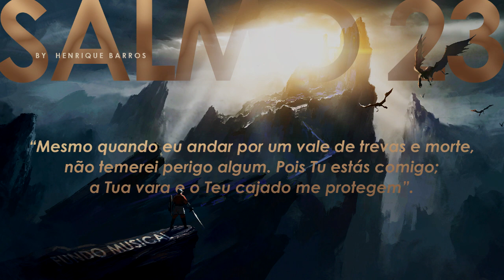Fundo Musical de Batalha Espiritual (Salmo 23) - EXCLUSIVO Henrique Barros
A experiência é melhor com fones de ouvido
ATENÇÃO
esse fundo pode ser usado livremente nas redes sociais de forma pessoal por todos os inscritos do canal; por favor, não se esqueça de dar os devidos créditos colocando o link de meu canal e explicando que sou o autor. evite problemas, se precisar de fundo exclusivo para uso comercial ou similar, entre em contato. todos os direitos são reservados a Henrique Barros Oficiall.
*CURSO DE TECLADO PARA INICIANTES/INTERMEDIÁRIO*
esse curso é pra você que quer:
01. começar do zero: tem a vontade de aprender mas não sabe nem o que é um dó ainda, precisa aprender o passo a passo desde o início.
02. sair do básico: já toca de forma simples e precisa aprender novas técnicas pra dedilhar, melhorar os acordes e tirar um som mais profissional.
03. ir mais longe: música não é que nem miojo, mas requer dedicação, paciência e disciplina pra aprender de verdade e não apenas decorar.